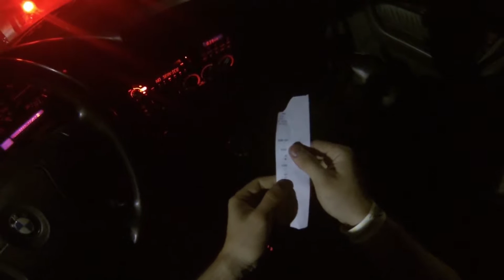BMW E34 540i/6 Drag Racing at BMP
Two of three runs I did on 3/23/17 at Bradenton Motorsports Park.